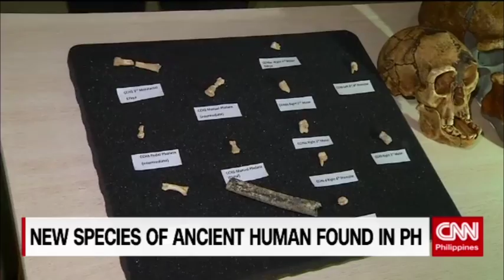New species of ancient human found in PH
A team led by experts from the University of the Philippines discovered what some believe is the greatest Philippine contribution to human evolution so far — the Homo Luzonensis.